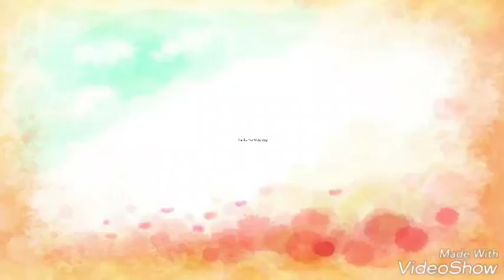Eventos y banquetes la vivi show de minie Mickey y donald